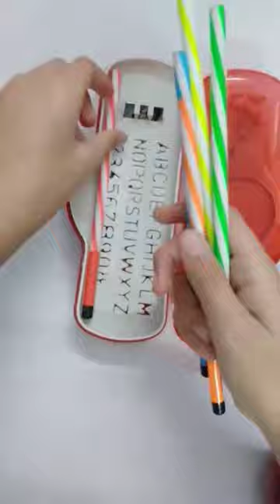Filling 90's Red Pencil Case filling 90's